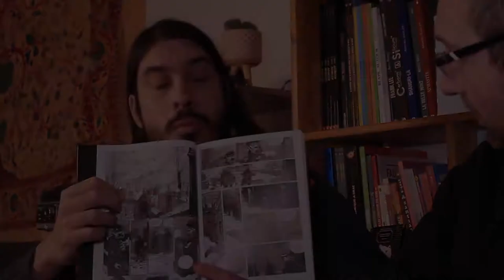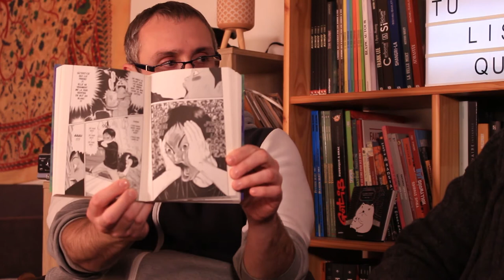Tu lis quoi ? - POISON QUOTIDIEN de Minoru Furuya - S2E6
Cela faisait longtemps que Flavius n'avait pas parlé de manga, et c'est une sortie chez AKATA qui a attiré son attention pour ce nouveau "tu lis quoi ?".
"Poison Quotidien" est une série en 6 tomes qui va suivre le destin d'adolescents en plein malaise existentiel, des paumés, des laissés-pour-compte, croqués par le trait si particulier de Minoru Furuya, qui se retrouvent au carrefour de leur vie.
Une très bonne pioche !